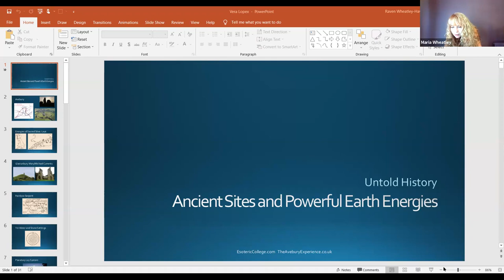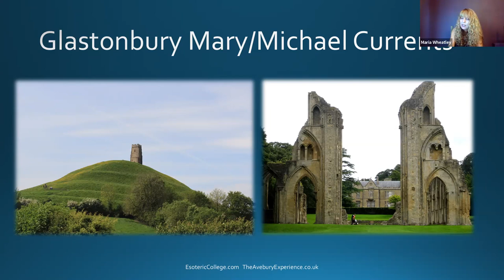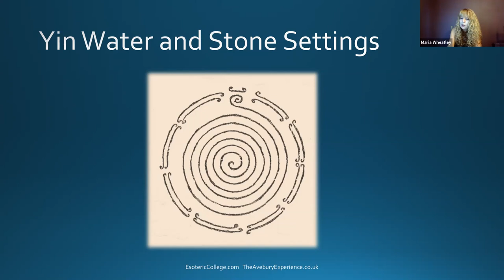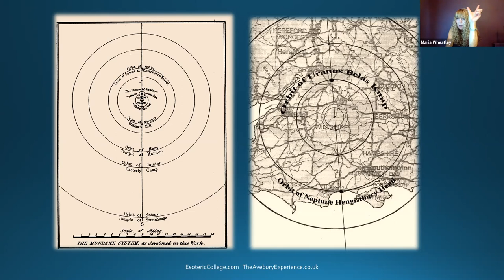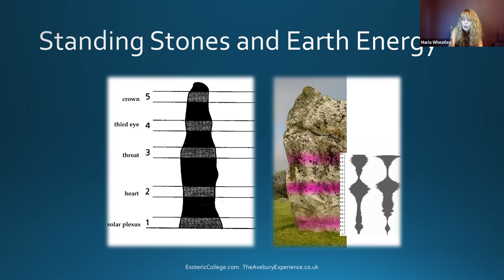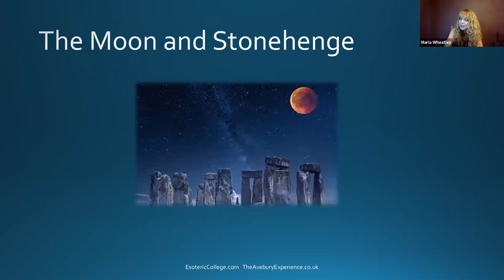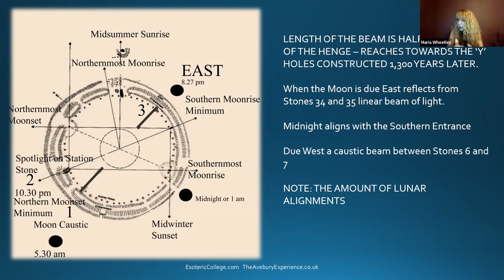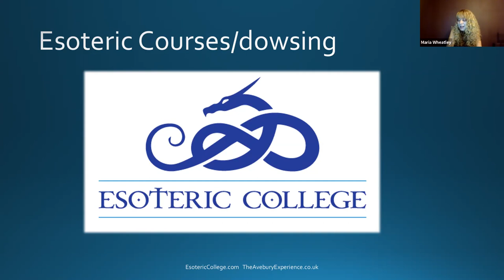Sacred Sites of England by Maria Wheatley